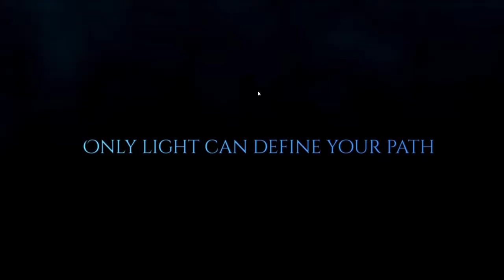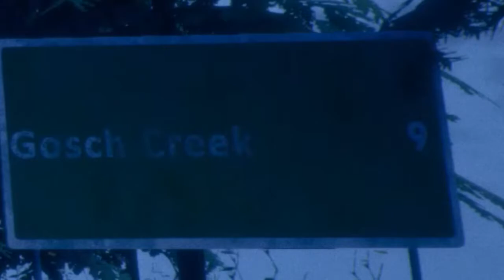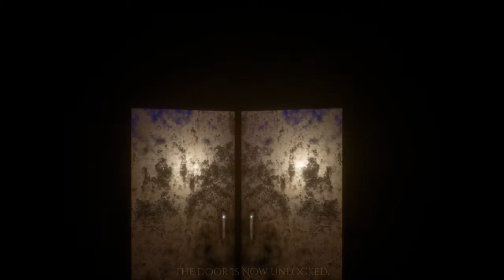INSANE MOON WALKING | Dark Silence (Free short indie horror)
The waling mechanic boi. 'tis. 'tis very bad to say the least but god damn that intro was A-MAZE-ING :D